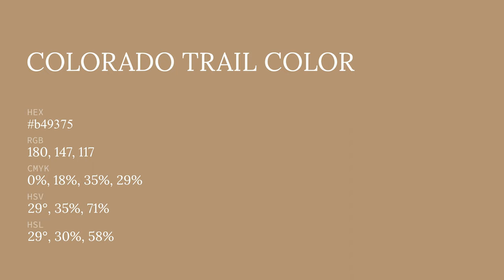Colorado Trail color b49375 hex color - Grey color - Cool color b49375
What color is Colorado Trail ? b49375 hex color - Grey color - Cool color b49375

Hex b49375 Color Code is also known as Colorado Trail color.